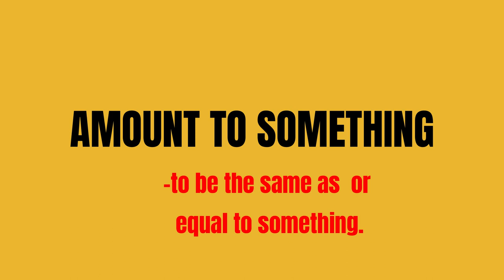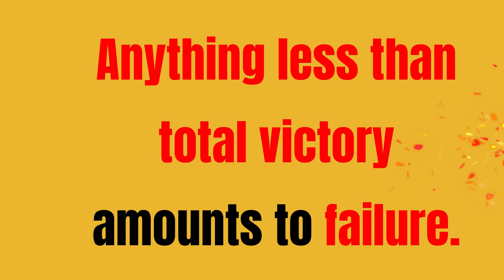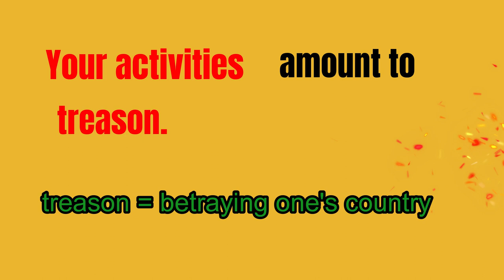AmountToEnglish phrase How to use| English tutorial| Lesson- 384 Rajula English Lessons